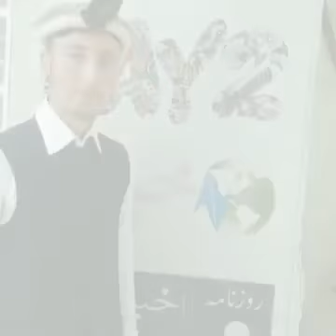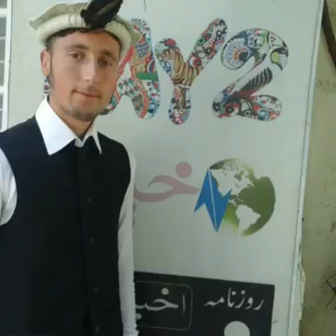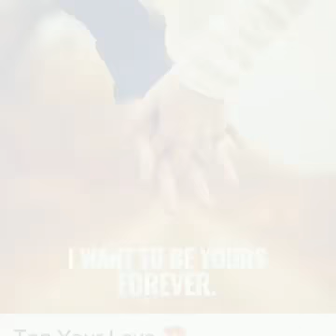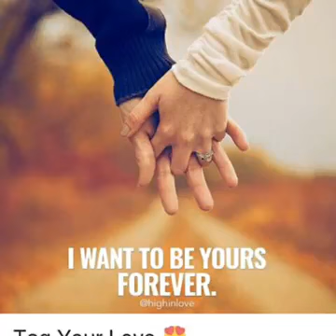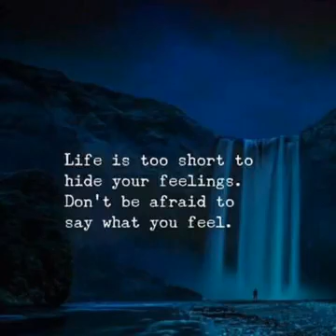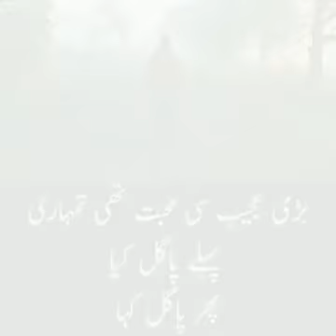new song 2018.